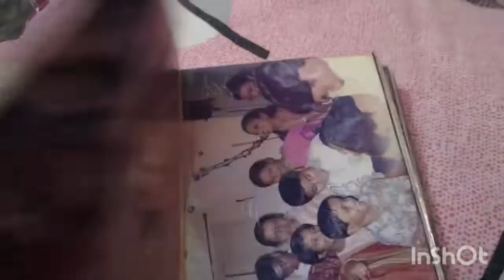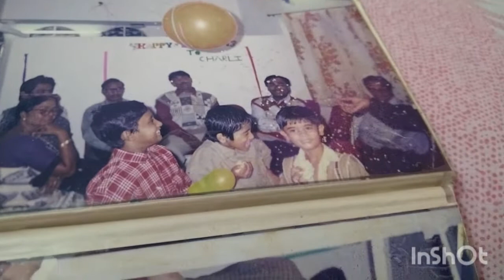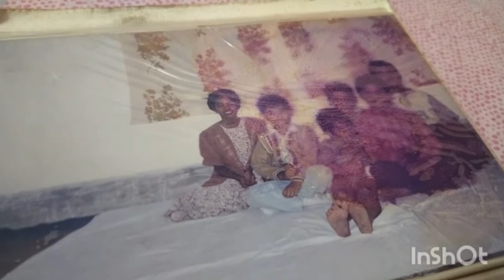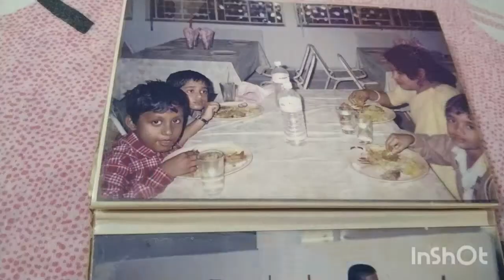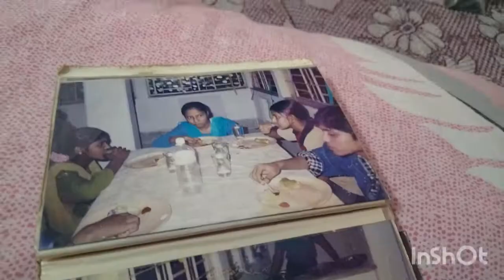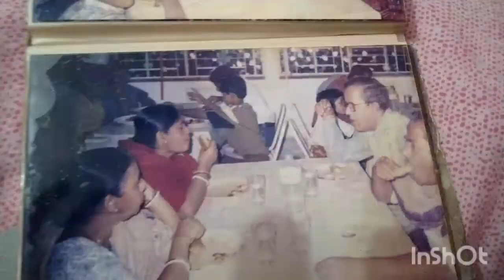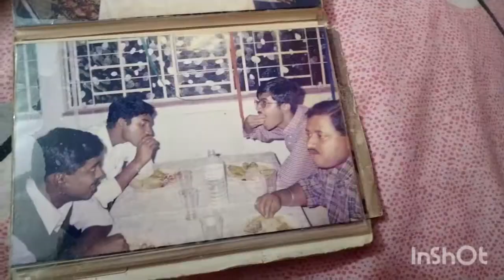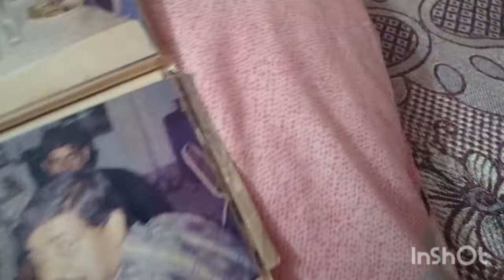ছেলের পাঁচ বছরের জন্মদিন এর কিছু মুহূর্ত।।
ছেলের পাঁচ বছরের জন্মদিন এর কিছু মুহূর্ত Son's 5th year birthday # Sutapa's kitchen with blog